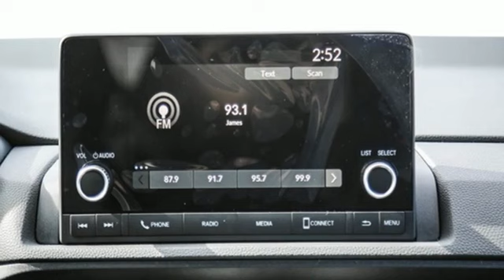New 2023 Honda CR-V Hybrid West Palm Beach Juno, FL PE009959 - SOLD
Year: 2023
Make: Honda
Model: CR-V Hybrid
Trim: Sport w/o BSI
Engine: 2.0Ll 4 Cylinder Not Specified
Transmission: FWD eCVT
Interior: Bk/Black
Stock #: PE009959
VIN: 7FARS5H54PE009959
Urban Gray Pearl 2023 Honda CR-V Hybrid Sport w/o BSI 2.0L I4 DOHC 16V eCVT FWD 43/36 City/Highway MPG 2.0L I4 DOHC 16V. 2.0L I4 DOHC 16V, 4.438 Axle Ratio, 4-Wheel Disc Brakes, 6 Speakers, ABS brakes, Adaptive Cruise Control: Adaptive Cruise Control (ACC) with Low-Speed Follow, Air Conditioning, Alloy wheels, Apple CarPlay/Android Auto, Auto High-beam Headlights, Automatic temperature control, Brake assist, Bumpers: body-color, Cloth Seat Trim, Compass, Delay-off headlights, Driver door bin, Driver vanity mirror, Dual front impact airbags, Dual front side impact airbags, Electronic Stability Control, Exterior Parking Camera Rear, Four wheel independent suspension, Front anti-roll bar, Front Bucket Seats, Front Center Armrest, Front dual zone A/C, Front reading lights, Fully automatic headlights, Heated door mirrors, Heated Front Bucket Seats, Heated front seats, Illuminated entry, Knee airbag, Leather Shift Knob, Low tire pressure warning, Occupant sensing airbag, Outside temperature display, Overhead airbag, Overhead console, Panic alarm, Passenger door bin, Passenger vanity mirror, Power door mirrors, Power driver seat, Power moonroof, Power steering, Power windows, Radio data system, Radio: 240-Watt AM/FM Audio System, Rear anti-roll bar, Rear reading lights, Rear seat center armrest, Rear side impact airbag, Rear window defroster, Rear window wiper, Remote keyless entry, Roof rack: rails only, Security system, Speed control, Speed-sensing steering, Speed-Sensitive Wipers, Split folding rear seat, Spoiler, Steering wheel mounted audio controls, Telescoping steering wheel, Tilt steering wheel, Traction control, Trip computer, Turn signal indicator mirrors, Variably intermittent wipers, and Wheels: 18 Berlina Black Alloy.

Address:
3790 West Blue Heron Boulevard